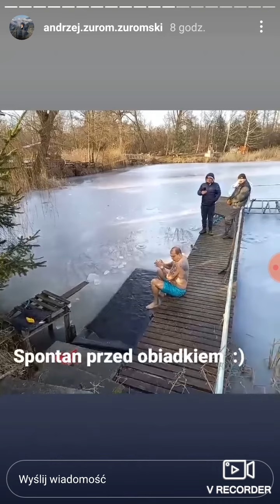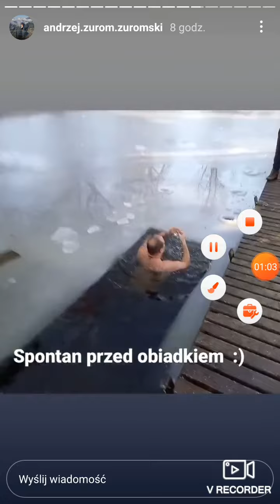Żurom morsowanie w stawie